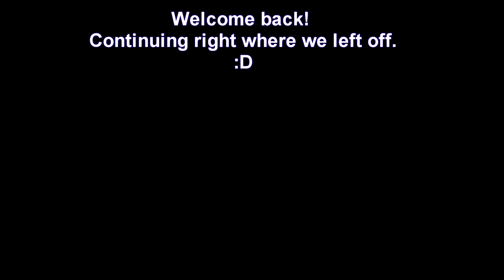Valheim Ashlands (Public Test) - Ep26: That was Stoopid!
We have a way to go before we get to the 'Mysterious Location' is it getting tougher or are we just getting bad at the game?

We can't wait for the release so we're diving into the public test!! It may all go wrong, but we're hoping it wont. We've made our backups. so. 🤞🏽🤞🏽🤞🏽

We are a husband and wife team venturing forth as Vikings. Join us as we experience the Ashlands.
Follow our Valheim gameplay as we explore, build and fight our way through the different lands to develop our home.
Let us know how we're doing in the comments section. We will respond to every one and we're looking forward to hearing from you!

This is a brutal survival RPG game inspired by Viking mythology by developers Iron Gate AB and published by Coffee Stain Publishing released on 2nd February 2021. It involves exploration and adventuring over land and sea. Each world is a gigantic map which is randomly generated with different biomes. Activities include building and surviving against the elements and mobs and also summoning and fighting bosses to progress through the game.